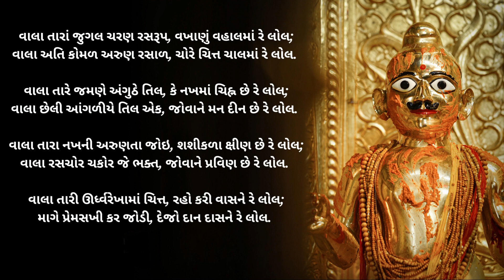Vandu Sahjanand Rasrup... | વંદું સહજાનંદ રસરુપ... |Chestana Pado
સાધુ પ્રેમાનંદસ્વામી ભગવાનના ઘ્યાનના અંગની ગરબીઓ જે, “વંદુ સહજાનંદ રસરૂપ અનુપમ સારને રે લોલ” એ ગાવતા હતા. પછી જ્યારે ગાઇ રહ્યા ત્યારે શ્રીજીમહારાજ બોલ્યા જે, “બહુ સારાં કીર્તન ગાયાં. આ કીર્તનને સાંભળીને તો અમારા મનમાં એમ વિચાર થયો જે, ‘આવી રીતે એને ભગવાનની મૂર્તિનું ચિંતવન છે, માટે એ સાધુને તો ઉઠીને સાષ્ટાંગ દંડવત્ પ્રણામ કરીએ.’

r#adhe
vishnu sahastra name,
vishnu,
radhe krishn,
gopi mandal